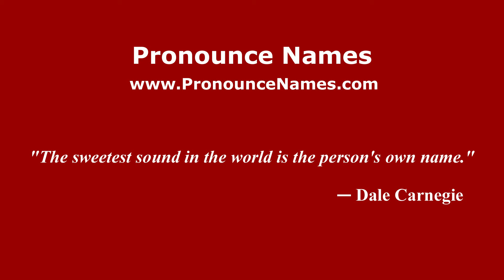How to pronounce Alcester (English/UK) - PronounceNames.com